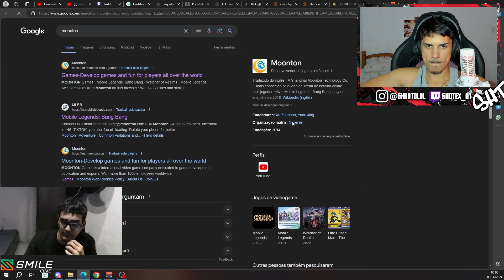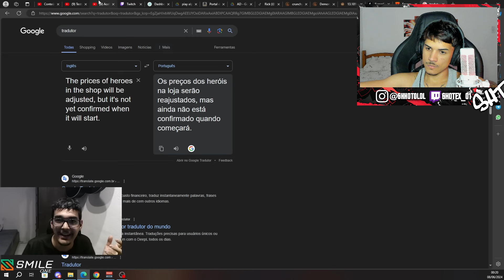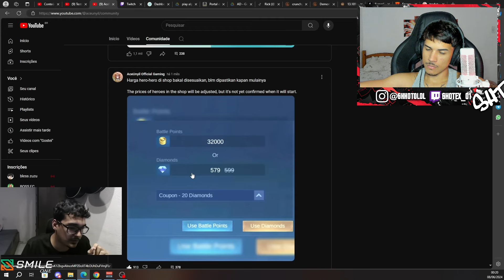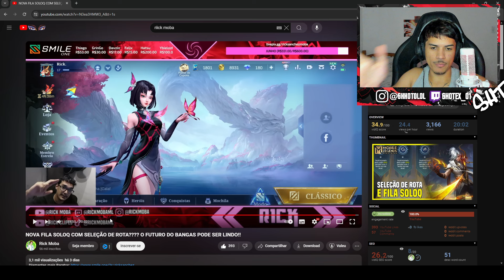FINALMENTE A MOONTON NOS ESCUTOU ??? REACT VIDEO RICK MOBA FILA SOLOQ